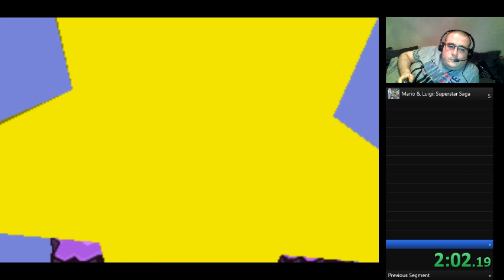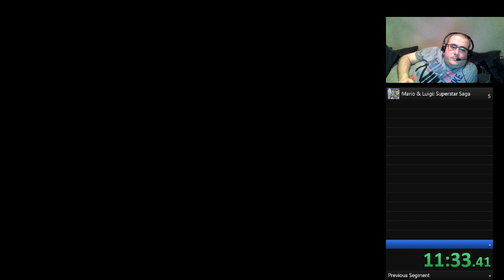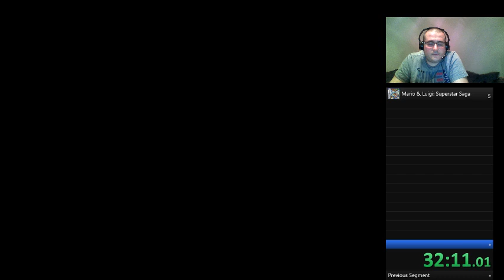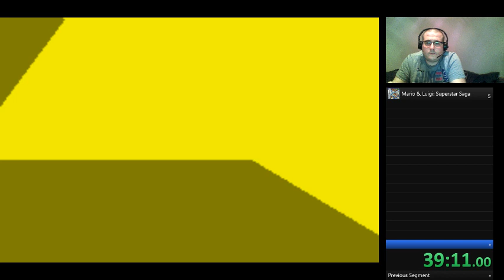[FR] Mario & Luigi:superstar Saga 2e heure de jeux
ma 2e heure de jeux de Mario & Luigi Superstar Sage testé avec un micro casque mais visiblement pas terrible je finirai bien par trouvé le bon setup ^^ -- Watch live